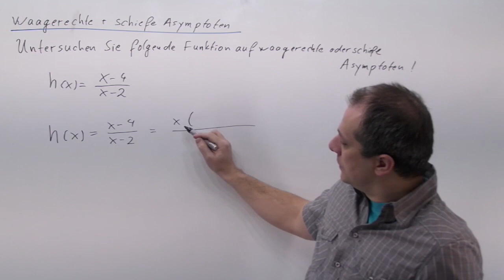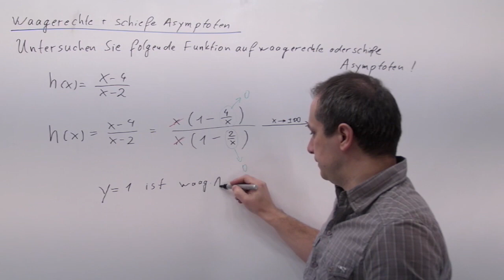Waagrechte Asymptote und schiefe Asymptote berechnen, Beispiel 3 | A.16.02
Waagerechte Asymptoten bzw. schiefe Asymptoten erhält man, in dem man „x“ in der Funktion gegen + oder – unendlich streben lässt. Wie das im Detail geht, hängt vom Funktionstyp ab. (Siehe daher bitte auf Querverweise auf die verschiedenen Funktionen unter